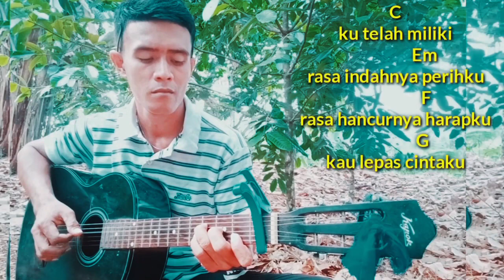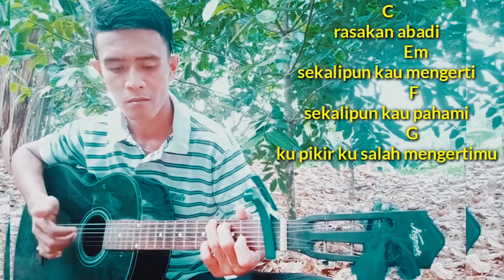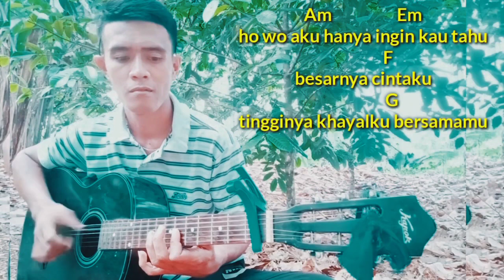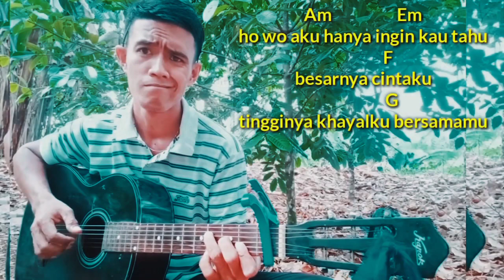HANYA INGIN KAU TAHU-REPVBLIK | FINGERSTYLE GUITAR COVER ( Lirik )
Semoga Terhibur 🙏🙏🙏